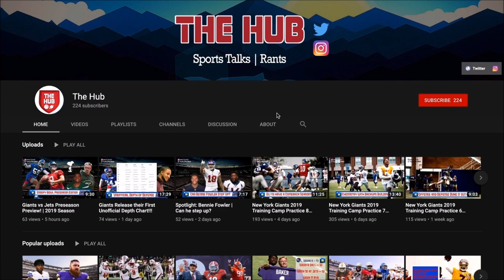New York Giants 7th Round Picks, Defense Galore | Thoughts and Analysis